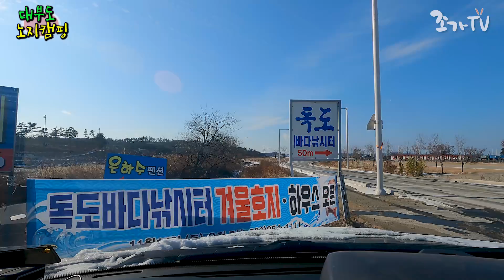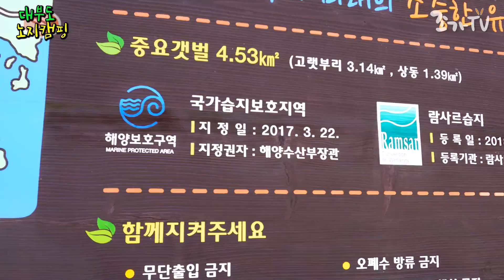수도권근교 노지캠핑 | 대부도 바닷가 무료캠핑장소 공개 | 대부도에도 이런곳이? 찐이야 ?? 대부도 차박지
대부도 독도바다낚시터 앞 바닷가 노지 장소 입니다. 화장실은 없습니다.
카라반,캠핑카 등 큰차량은 진입불가이나 꼭 들어가시고 싶다면
개별 연락주시면 들어가는 방법을 알려 드리겠습니다.
테클은 걸지 마시고요~

항상 클린 캠핑해주시고 제 영상 많은 시청 부탁드립니다.